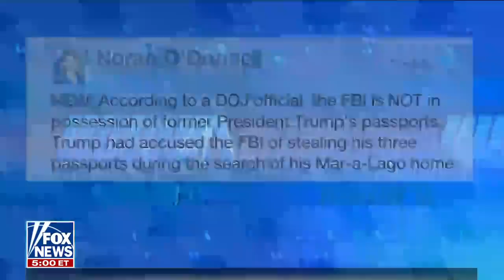Judge Jeanine: I think there's 'egg on the face' of Merrick Garland, FBI, DOJ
'The Five' co-hosts discuss mainstream media trying to disprove former President Donald Trump's claim the FBI seized his passports in the Mar-a-Lago raid.